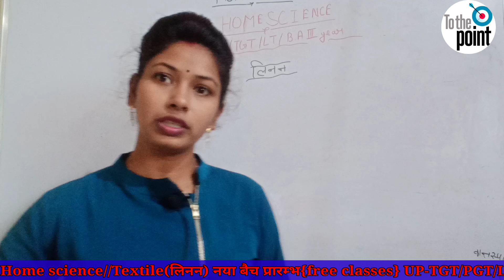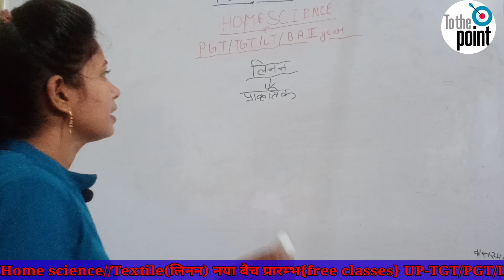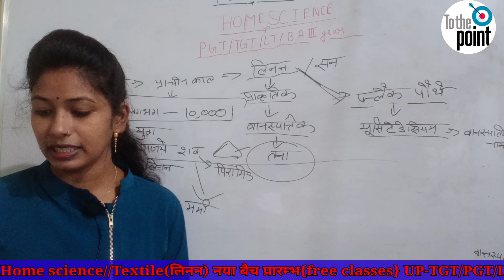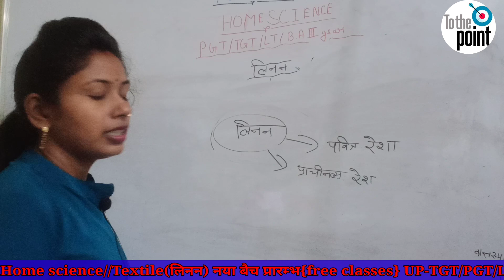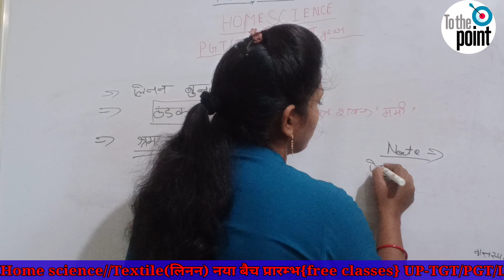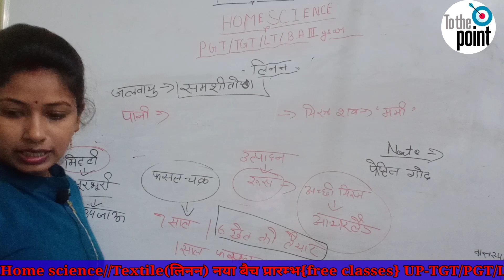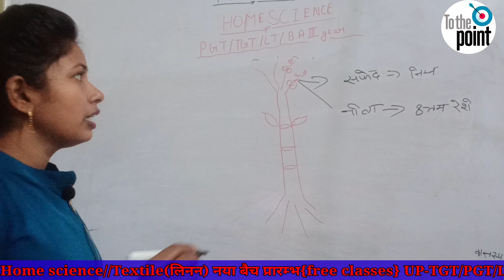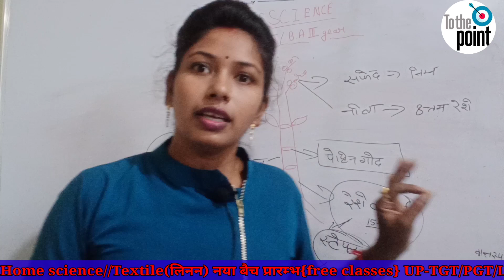लिनन (Textile)वस्त्र विज्ञान/ Introduction of linan/गृह विज्ञान/BA.3rd year/TGT/PGT/LT/by Reena Mam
BAlllyearlstpaper(textile)home science
extension education
ojective type questions
This video is talk about Natural fibres which are obtained from plants,animals.in this vodeo discription of plant fibres which are obtained from plants.This video is relevent and important for lt grade science and tgt,pgt and net students

My telegram channel link please join
Home science TGT//PGT/LT/GIC👆
सबसे पहले अपडेट ये चैनल  To the point राष्ट्र हित में है Reena maurya education channel